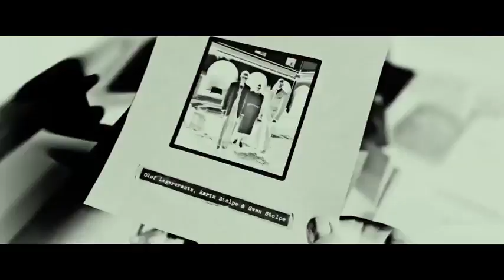Фильм Сожги все мои письма, трейлер рус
Успешный литератор Алекс подвержен приступам неконтролируемой ярости, из-за чего страдают его близкие. Гнев, как родовое проклятие, передается из поколения в поколение.

Пытаясь справиться с собой, он обращается к детским воспоминаниям о деде, писателе-интеллектуале Свене Стольпе. Свен всю жизнь любил и ненавидел свою жену Карин. Алекс узнает, что причиной этих странных отношений была страсть, которую Карин питала к литературному сопернику Свена — поэту Улофу Лагеркранцу. Погружаясь в хитросплетения любовного треугольника, внук раскрывает волнующую тайну Карин.

О фильме
Год производства 2022
Страна Швеция
Жанр
Режиссер Бьорн Рунге
Сценарий Вероника Дзакко, Алекс Шульман
Продюсер Анника Суксдорфф, Йонатан Ридингс, Йенни Стьернстрёмер Бьорк, ...
Оператор Стеллан Рунге
Композитор Якоб Мюльрад
Художник Йозефин Асберг, Ингрид Сьёгрен
Монтаж Лена Далберг
Сборы в мире $21 449
Зрители Россия 4 тыс, ...
Сборы в России $17 550
Премьера в России 2 февраля 2023, «Русский Репортаж»
Премьера в мире 23 сентября 2022
Цифровой релиз 27 апреля 2023, «Русский Репортаж»
Возраст 16+
Время 120 мин. / 02:00